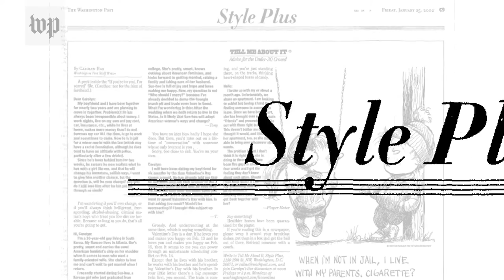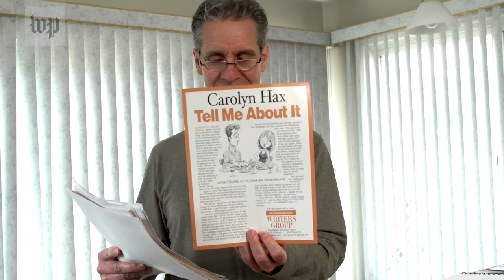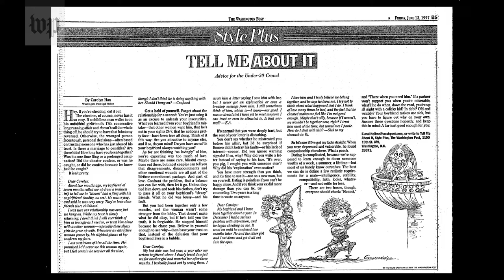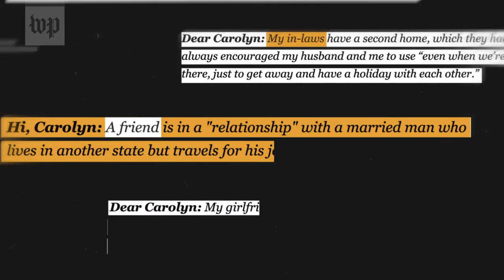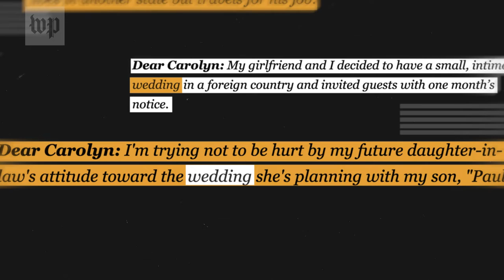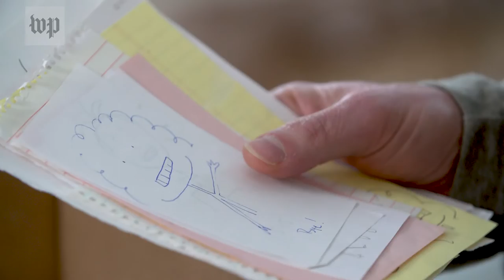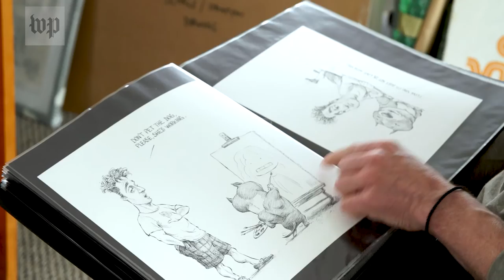Carolyn Hax reflects on 25 years of giving advice at The Washington Post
Advice columnist Carolyn Hax and cartoonist Nick Galifianakis have collaborated on their Washington Post column for 25 years. Here's a look back at how the column started, what it's been like to work together for two decades and what the duo has learned along the way.